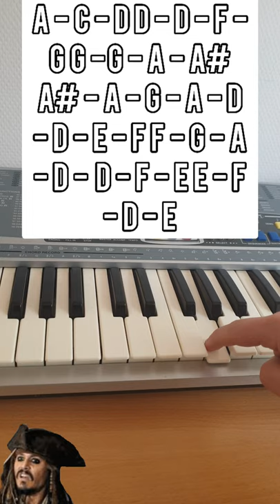How to play He's a Pirate in less than 40sec! - Easy Piano Tutorial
It is meant to explain to people how to play this song.

⭕Gear:
Yamaha PM-662
Phone
PC

🍀Thank you guys so much for comments, subscriptions and likes! This is what motivates me to make more video's!

🌟Song:
Composed by: Hans Zimmer, Geoff Zanelli and Klaus Badelt
Tutorial created by: DVZ Music